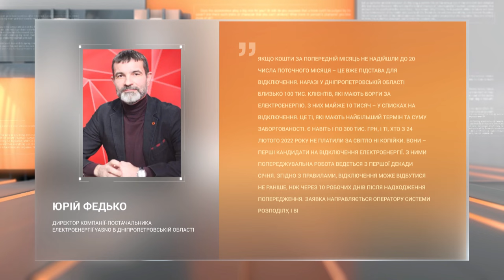Вже від сьогодні компанія-постачальник електроенергії YASNO відключатиме боржників від мережі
Українців знову відключатимуть від енергоносіїв за борги. Це стало можливим після січневого скасування урядом спеціального мораторію, який діяв з початку повномасштабного вторгнення. Рішення не стосуватиметься лише тих абонентів, котрі проживають на територіях, де ведуться бойові дії, та які знаходяться в окупації. За статистикою, до початку великої війни, у січні 2022-го року, борг населення Дніпропетровщини за електроенергію складав 802 мільйони гривень. Нині ж він зріс майже удвічі. За інформацією компанії-постачальника електроенергії YASNO, перші відключення електроенергії почнуться вже від сьогодні. Йдеться першочергово про 10 тисяч абонентів нашого регіону.